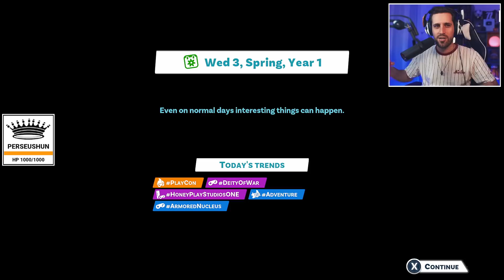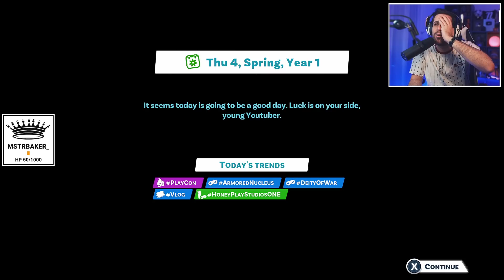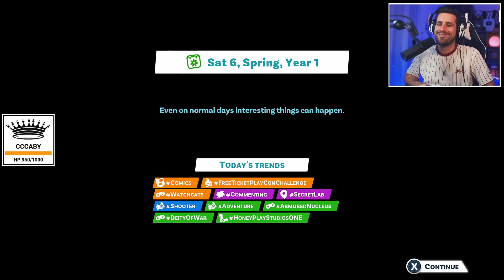YouTubers Life 2 - 2. rész (Playstation 5)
Ismét virtuálisan szimulálhatjuk az influencer lét egy kiszínezett valóságát a Youtuber's Life 2 játékban, ahol egy kezdő videós indítja el pályafutását a sztárság felé NewTube City városában! 🐧